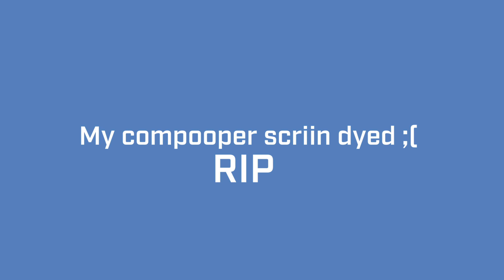ROBLOX Burger - The Game (Interactive Video)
This is my first ever interactive game, where you can choose the options instead of I doing it. Enjoy this game.

PS: I did not make the game

What do you want to do now?